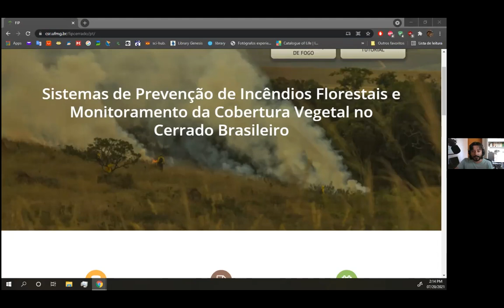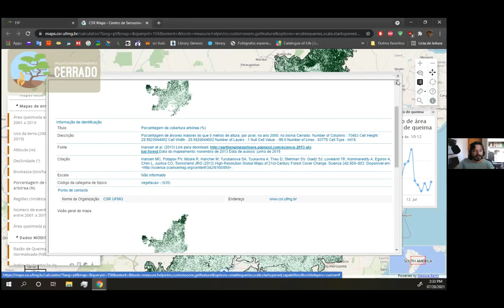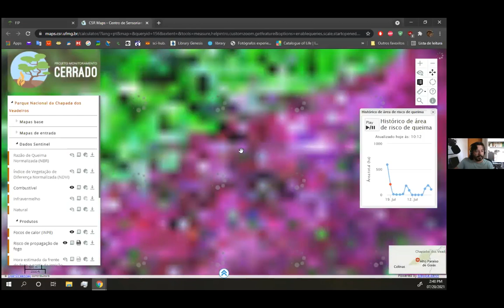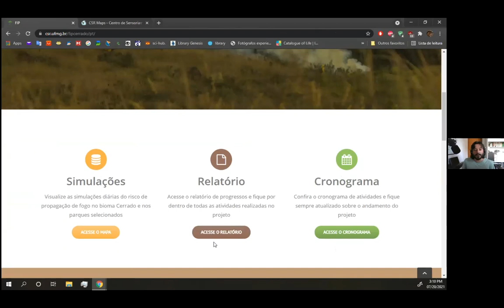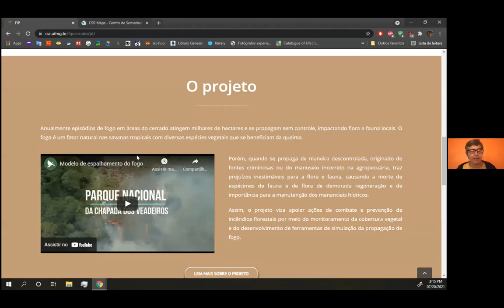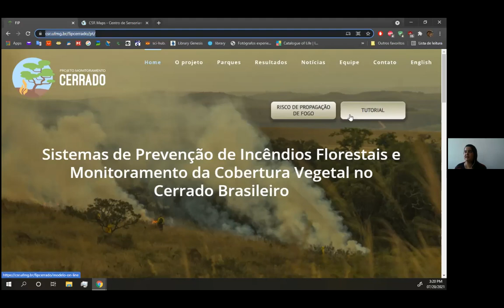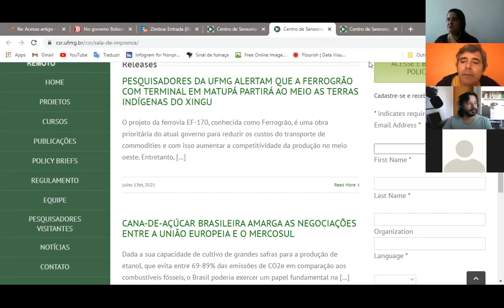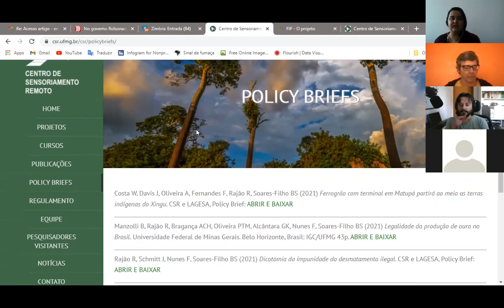Encontre pautas, extraia dados e mapas usando o Modelo de Espalhamento de Fogo para o Bioma Cerrado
Nessa capacitação, o pesquisador Ubirajara Oliveira, do Centro de Sensoriamento Remoto (CSR) da UFMG, apresenta a ferramenta online do Modelo de Espalhamento de Fogo para o Bioma Cerrado em "RISCO DE PROPAGAÇÃO DE FOGO") com foco na sua utilização na apuração jornalística.

Capaz de prever quando e onde um incêndio se propagará no Cerrado brasileiro, o modelo foi desenvolvido utilizando equações que descrevem o comportamento do fogo sob várias condições e estimativas geradas a partir de dados de satélite.

O Modelo de Espalhamento de Fogo para o Bioma Cerrado foi criado no âmbito do projeto FIP - Monitoramento do Cerrado e a plataforma online é composta de uma série de mapas e informações que podem ser úteis na elaboração e apuração de pautas.